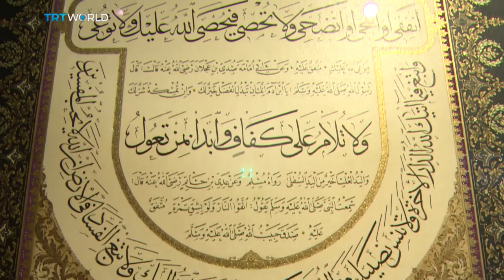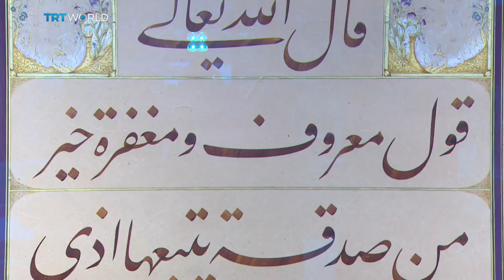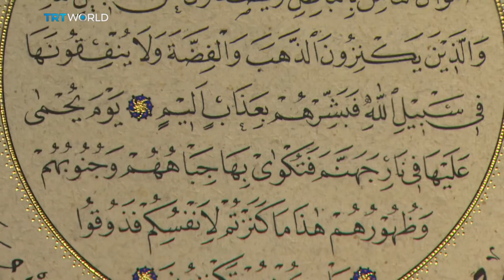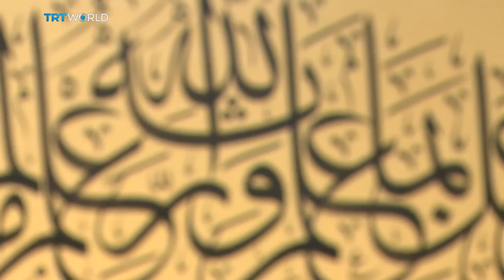Showcase: Albaraka Art Academy and Gallery opens its door in Istanbul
Albaraka Bank owns the largest collection of Turkish calligraphers who are still alive today. And now it's curated some of their pieces to show off their beautiful work. Miranda Atty went to check it out.